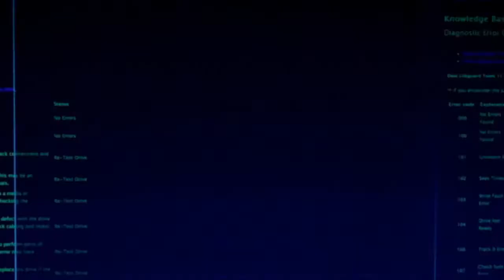WHY AFRICAN COMPANIES STILL FAILING AT A HIGH RATE? | HNVLOG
We live in a time where accelerator programs, incubators, mentorship programs, and others are poppin in every corner to support entrepreneurs to succeed. Yet, so many startups still close down within a year. I wanted to share what is missing as far as gaps in the value chain and what need to be improved.